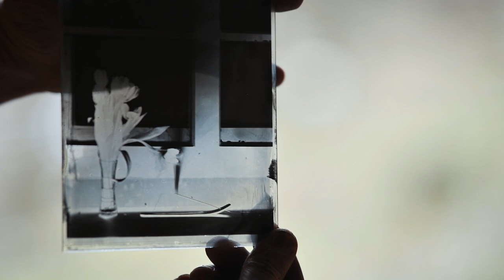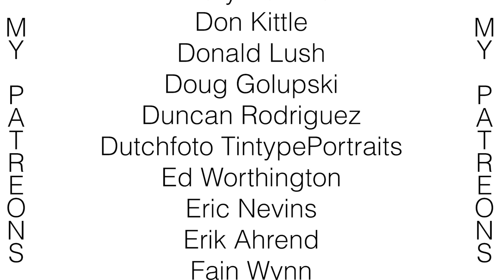The Essence of Photography #148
Dear viewers,
I'm late with my Christmas special. I know you will understand, family first. I wish you a peaceful present moment, the moment that is eternal.

This piece is a part of my project Feels Like Home

For this vlog I've wrote this text:
What is the essence of a space?
What is the essence that is the first thing you feel, but you are not aware of it? No, it’s not the temperature, it’s not the light, it’s not the view, but nevertheless the essence is not esoteric, it is here and now, it’s even quantifiable, you can measure it. I wouldn’t say it’s beyond our senses and I wouldn’t dare to say it is within the reach of our senses, but it is definitely beyond our awareness.

What is the essence of a space? The essence of a space lies in its emptiness in its spaciousness. You can not touch empty space, you can not smell it and certainly you can’t see the empty space. All you can see is where the empty space ends, like the walls, the furniture, the windows, the doors. The essence lies on the opposite side of the spectrum of our senses, yet we all know it exists.

If I remember correctly Susan Sontag wrote something along those lines about the photography as a medium. Photography as a medium is invisible to the eye. All you can see is what the photograph is representing to you. A face of a loved one, a memory of an event, a tree, a landscape, etc. The photograph as the medium is invisible. If you turn the photograph around all you see is the paper, the carrier, the photograph “disappears”.

I guess that’s the subconscious drive of my quest into hand-made photography processes. I love to hold a container of silvernitrate crystals in one hand and a pack of clear glass plates in the other, feeling the weight and letting the buzz spread from my hands upwards. Feeling the potential of the images that will be born out of that weight. I love looking at my hands holding the raw materials and feeling thankfulness for what these hands can do, how these hands will serve this vision, this potential. The handmade photography is my portal to the essence of my being, the essence of my existence. I can not describe it with words, I can not even photograph it. But what I do hope is that my photographs will serve to the viewer as a pointer into a certain direction, that my photographs will leave a crumb trail to the essence that I feel, the essence that I am. Perhaps some of you can already see the essence in art or some other beautiful craft or even in any aspect of the ordinary daily life. If you do, the essence that you feel is is not in the photograph, it is not out from this world, the essence is inside you.

My father died about a month ago. In his last days I’ve seen in his eyes the essence of his being. The being stripped away from life’s roles, without any expectations for the future and without any memories of the past. The peacefulness and kindness radiated from his eyes inspite the physical pain. In the last days of my father’s life I’ve recognized the essence of us, human beings.